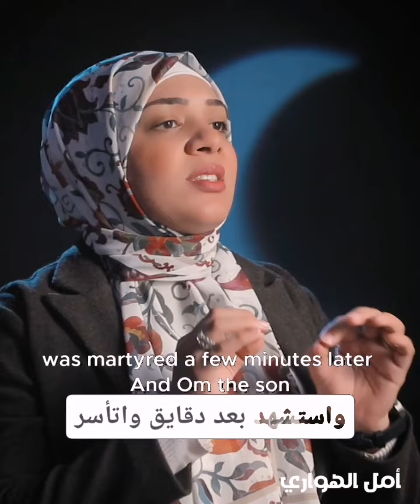حلقة ٢١ | محاولة إغتيـ ال النبي من يهـ ود بني النضير |السيرة_النبوية |جديد|أمل الهواري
الحلقه٢١

 يلا بينا وصلوا على نبينا ❤️❤️👇
وقفنا الحلقه اللي فاتت ان فى مكافأه محضرها النبى لعبدالله
فرح عبد الله وراح مع النبي لحد بيته، ..، وعبد الله كان متشوق جدا بهديه النبي،،
النبي ادي لعبد الله "عصايه" فبص له عبد الله.. وفضل يقلب فيها يمين وشمال، جايز فيها قوه خارقه او اى ميزه بس طلعت مبتعملش اي حاجه! سال عبدالله النبي ما تفعل هذه العصا؟ فقال النبي: يا عبدالله خذ هذه العصا علامه بيني وبينك يوم القيامه،، فإذا رايتك عرفتك وادخلتك بها الجنه فقال عبد الله: فكانت احب شئ ليا♡..لو نمت اخذتها جنبي  وامرت ان تدفن معي،  اذا انشق عني القبر ابحث عن رسول الله واقول انا عبد الله بن انيس وهذه العصا التى اعطيتنى إياها🥰🥰 ..
شايفين ازاى النبى ربط وعلق قلب عبد الله بالجنه،، اي حد عاوز يعيش مرتاح يعلق قلبه بالجنه،، كل حاجه فالدنيا فيها تعب ومحتاجه جهاد .. الدنيا كلها تحديات وراحتك الحقيقه فى الاخره فى الجنه أن شاء الله، فاللي نفسه فى حاجه ومخدهاش .. ميزعلش
 الامام احمد بن حنبل أتقاله: متي الراحه؟
 قال مع اول قدم نضعها فى الجنه..
طيب فشلت محاولتين غزو المدينه، فهتلجأ القبائل لأعمال غير شريفه.. هيلجأوا للغدر ..طيب ويا ترى هينجحوا ؟ للأسف اه ..
فيه ناس من قبيلتين  راحت للنبى عليه الصلاه والسلام وقالوا عاوزين نتعلم الدين أبعت معانا من اصحابك ناس يعلمونا ويكونوا من العلماء ..(طب اشمعنا طلبوا كده؟ لان الأمه بتتهد بموت علمائها) ..
فالمهم هيبعت النبي سته من احب الصحابه لقلبه وجعل عليهم قائد اسمه عاصم بن ثابت رايحين يعلموهم القرآن، وفى الطريق هيبقى معاهم الناس اللي من القبائل . وعند منطقه بئر ماء  هيحصل حاجه غريبه.. الأشخاص اللى من القبائل ديه ينادوا على بعض فيتجمع 100 من المشركين ويبقو حوالين الصحابه،، ويقولوا هناخد الصحابه أسرى ونبعهم لقريش تقتلهم،، فالصحابه أتخضوا وقالوا: أليس بينكم وبين الرسول عهد !! فقالوا: لا عهد بعد  غزوه أحد.. فالقائد اللى مع الصحابه "سيدنا عاصم بن ثابت" قال: أما أنا فلا أنزل على ذمه كافر، فوقف عاصم يقاتلهم ويحاربهم.. بس قتلوه   .. اتفزع الصحابه ورفعوا اسلحتهم عشان يدافعوا عن نفسهم فأتقتل أتنين كمان.  وأتأسر ٣ الباقين خبيب وزيد وعبد الله بن طارق واتكتفوا بالحديد ، فعبدالله بن طارق حاول انه يفلت منهم فقتلوه، اتبقى  اتنين ..خبيب و زيد ..
.تابعوا الحلقه معايا..
أمل_الهواري لاتنسوا تفعيل الجرس وشير للحلقه